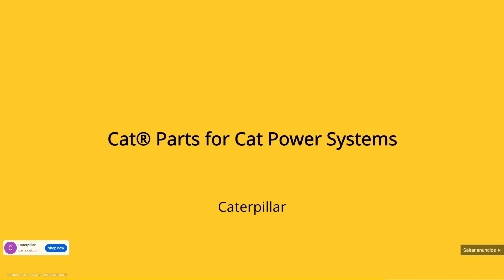[ES] DPC 2023 EEU Summer Tour Division 1 - Bo3 -9Pandas vs Betboom Team Game 2